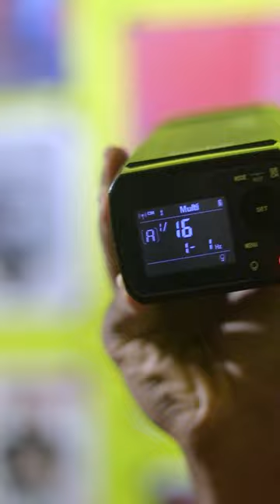How to sync Ad 200 x X2t Trigger canon photogrphy flash #2024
@photoholic5637 this video will be useful for beginners in photography